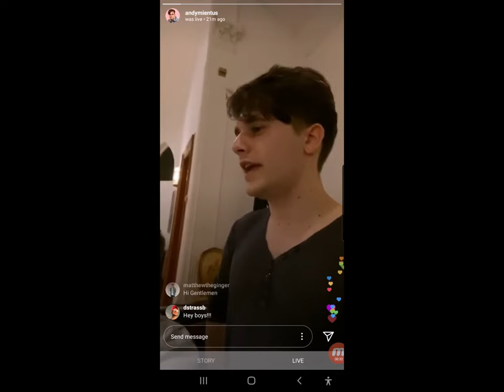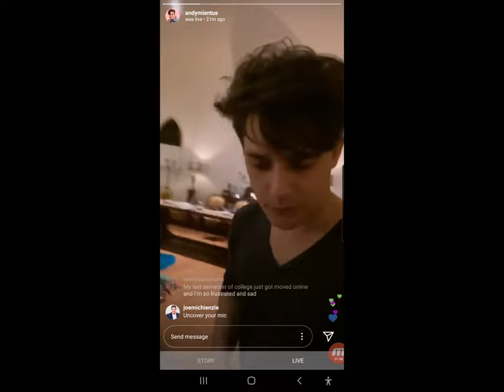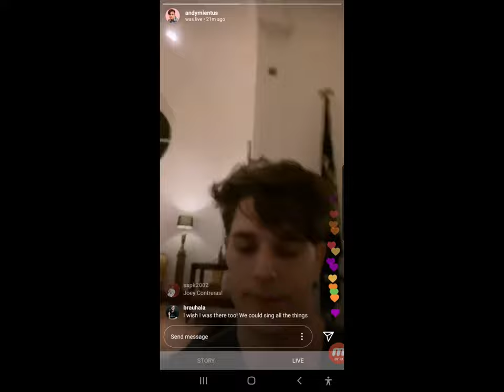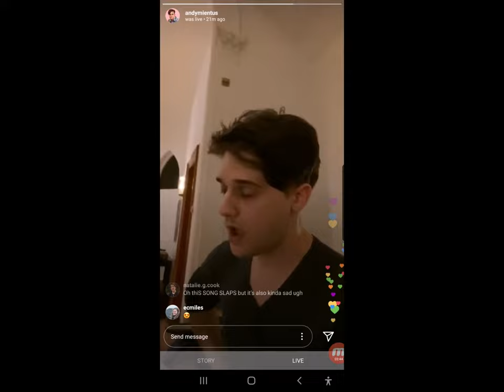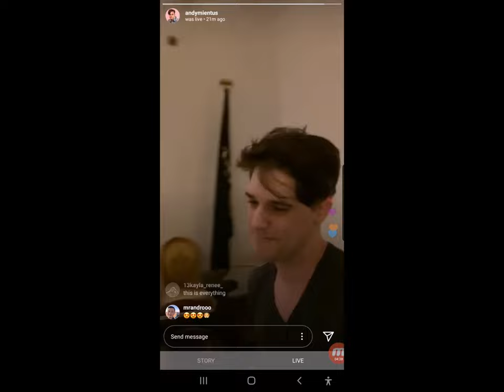(3/18/20) Andy Mientus & Michael Arden's Instagram Live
Andy and Michael on Andy's Instagram Live.